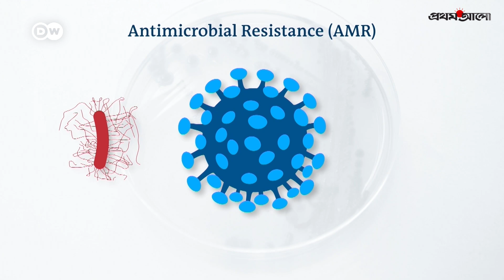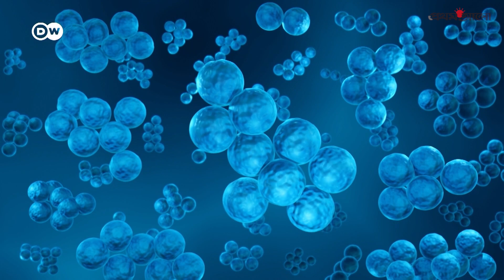ভবিষ্যতে বড় হুমকি হয়ে দাঁড়াতে পারে অ্যান্টিবায়োটিক প্রতিরোধী ব্যাকটেরিয়া | What is Superbug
মানুষের স্বাস্থ্যের জন্য সরাসরি হুমকি হলো অ্যান্টিবায়োটিক প্রতিরোধী ব্যাকটেরিয়া বা সুপারবাগ। বিশেষজ্ঞদের মতে, ২০৫০ সালের মধ্যে আমরা অ্যান্টিব্যাকটেরিয়াল পরবর্তী যুগে প্রবেশ করব; যেখানে মানুষ আরও বেশি স্বাস্থ্যঝুঁকিতে থাকবে